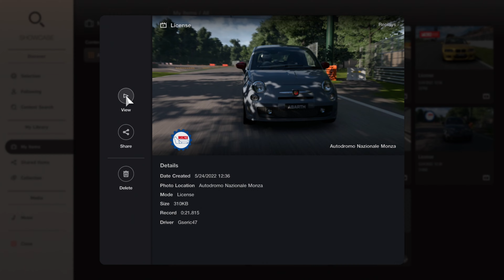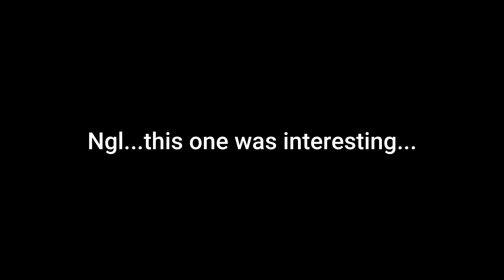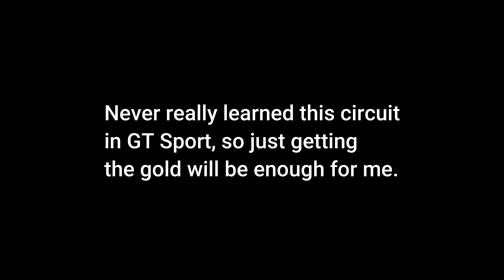Gran Turismo 7: National A License Tests | Some More Noice Gold Runs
B License were pretty easy, and the same trend continues with the A License tests. It was pretty surprising to see Catalunya in the mix, and all of the tests were pretty entertaining. Not much trouble until I got to the 9th test with the NSX. Though this is true, I finally put a lap together where I pulled away a couple of tenths from the Gold time.

It's also pretty cool that GT7 has incorporated an immersive onboard cam that I've used in maybe hundreds of my Assetto Corsa vids over the past few years. Polyphony's replay quality still looks far more realistic in the car compared to sims as well, so that definitely put a smile on my face when I found it tinkering around with the replay settings today.

abs default